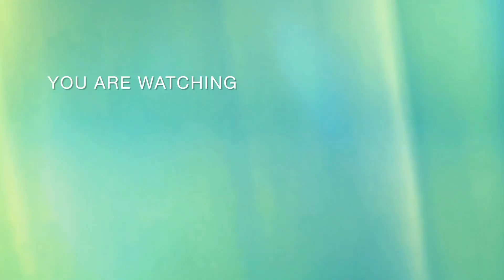h9bazar me agg lag gai bht afsos Nak waqia paish aya aj Islamabad me allah madad kren in bhaio Ki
peshawar mor pe agg lag gai h9bazar me agg lag gai islamabad burning